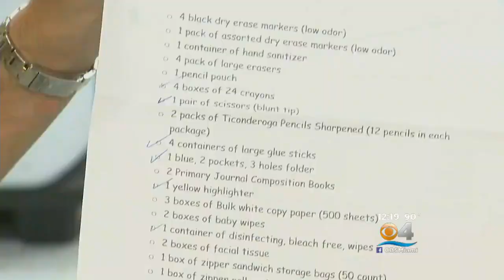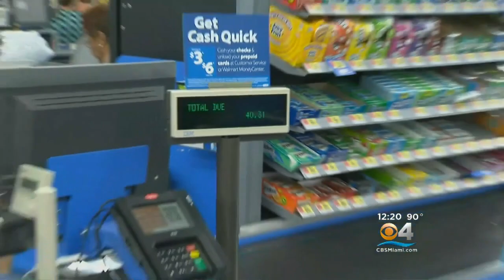Parents Taking Advantage Of Tax Free Back-To-School Shopping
CBS4's Rielle Creighton Reports